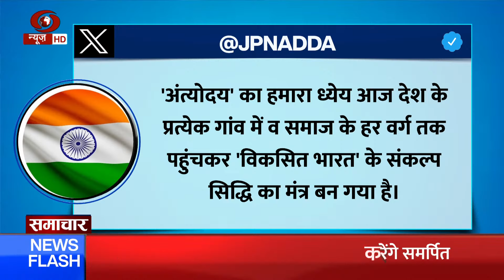BJP President JP Nadda congratulates PM Modi on his 73rd birthday with a video message